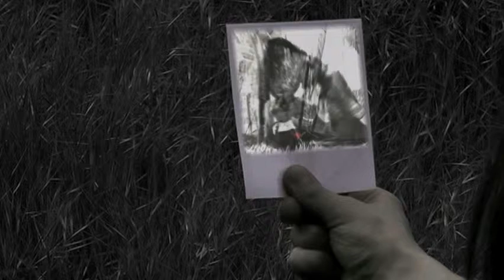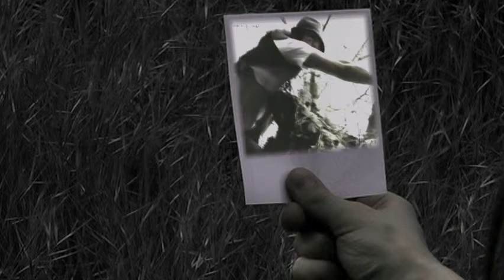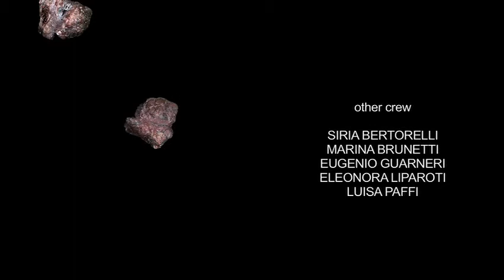7NOTE: 7_short by Frostvideo and SpazioWunderkammer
Video realizzato in occasione della serie di eventi 7NOTE (per info, vedi il sito oppure L'opera promuove il lavoro della sezione VIDEO-MUSICA ELECTRO.

"Lanima vergine, libera dalle immagini estranee, prima si inoltra nellabisso delle forme ctonie, linconscio puro, vicino al cervello rettile; il giorno e la notte, manifestazioni dellespresso e dellinespresso, che nello sposalizio dellatto creativo diventano cosa unica; dal buio alla luce, quindi, dove le forme dellinconscio si mischiano a quelle del mondo sociale, fatto di enigmi e di archetipi, di cui larte è forse il codice chiarificatore (o è solo una polaroid?).
Sette, realizzato da Frostvideo a cura dello SpazioWunderkammer, suonato e dis-suonato da Marco Connelli e il suo ensemble musicale, è una sperimentazione inconscia, costruita su strati di significanti e di significati che originano un piccolo altare al non-senso, o al senso intrinseco del fare arte. Ha la struttura dellhaiku, molto amato da entrambi gli autori; da Federico Fronterrè, video-artista che da anni si interroga sui limiti e (le potenzialità dei limiti stessi) dei medium, cercando di svelare i paradossi della comunicazione, in ogni sua accezione espressiva; e da Eugenio Villani e il suo modo di lavorare scorretto, volto a sorprendere prima di tutto il suo creatore e il suo mondo introspettivo, una teoria di segni/sogni nervosi. La musica, curata da Marco Connelli e coadiuvata dalle chitarre di Massimo Connelli e le percussioni di Nikolas Compiani, diventa una nuova chiave di interpretazione, la colonna sonora impossibile di un oggetto che non vive sulla simbiosi delle sue parti, ma soprattutto sul contrasto della visione e dellemozione suscitata. Il video si può leggere in modo arbitrario, dallinizio alla fine e dalla fine allinizio, si può sminuzzare e dilatare, rompere e ricostruire, ascoltare silenzioso o vedere musicato mille volte. Tanto resta uguale, sempre, e indecifrabile come le masse organiche/coglioni/tumori che, sui titoli di coda, cadono dal nulla verso il nulla e sono sette come il titolo del video, e forse al video danno il titolo. Note di carne, insomma."
                                                                  David C. Fragale

CREDITS:

VIDEO CONCEIVED AND DESIGNED BY
DAVID CHANCE FRAGALE
FEDERICO FRONTERRE'
EUGENIO VILLANI

WITH
ALICE BONZANINI
CHIARA BRAMBATI
MARINA BRUNETTI
DAVID C. FRAGALE
ANNA CIGOLI
MARCO CONNELLI
FRANZISKA FREYMADL
ANTONIETTA LASTARIA

DAVID C. FRAGALE
FEDERICO FRONTERRE'
EUGENIO VILLANI

DIRECTED BY
FEDERICO FRONTERRE'
EUGENIO VILLANI

MARCO CONNELLI
WITH
MASSIMO CONNELLI (guitars)
NIKOLAS COMPIANI (drums)

CAMERA DEPARTMENT
LUCA BRAVO
EMILIANO GUARNERI

COSTUMES/MAKE-UP DESIGN BY
ELISA BOLDORI

SPECIAL MAKE-UP BY
EUGENIO VILLANI

OTHER CREW
SIRIA BERTORELLI
MARINA BRUNETTI
EUGENIO GUARNERI
ELEONORA LIPAROTI
LUISA PAFFI

PRODUCED BY
FROSTVIDEO
WARINHARI
SPAZIOWUNDERKAMMER